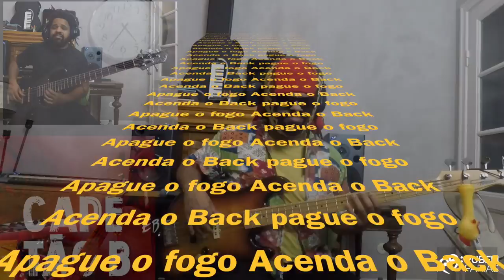Saliva e Pólvora - Rubem Farias